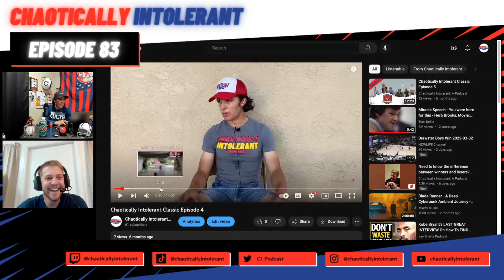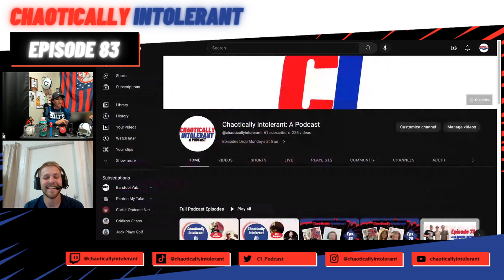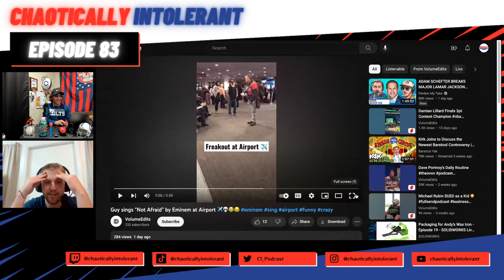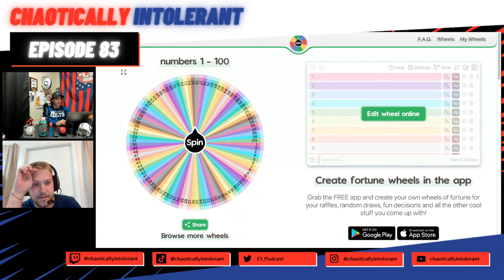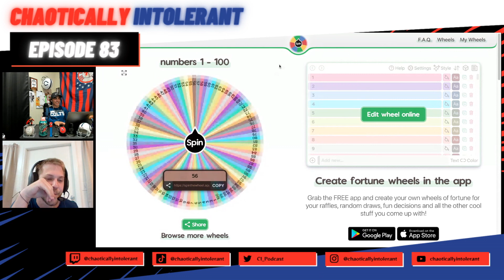Episode 83- Jackson Mahomes Haters Rejoice, Anti Baby Podcast and No Kids at Weddings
Chaotically Intolerant Classic Updates (3:18-16:24)

Jackson Mahomes Haters Rejoice (16:24-29:46)

How is Antonio Brown an Arena Football Team Owner? (29:46-37:07)

NFL Reports Cards (37:07-45:17)

Airports are outrageous (Video Reactions) (45:17-52:44)

Keep Children Off the Internet (52:44-57:30)

Dog Stealers Deserve the Worst (57:30-1:00:33)

Jake Paul Gets Embarrassed (1:00:33-1:03:05)

Should Kids Be Allowed At Weddings? (1:03:05-1:20:22)

Head over to YouTube to watch The Chaotically Intolerant Classic